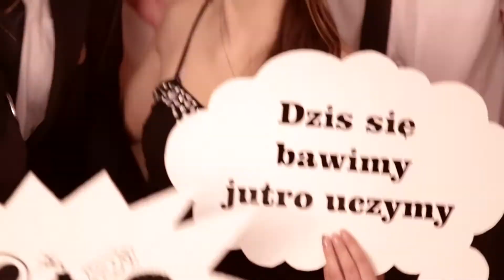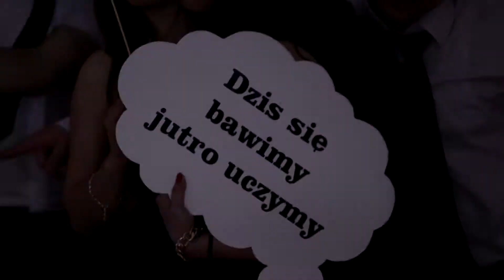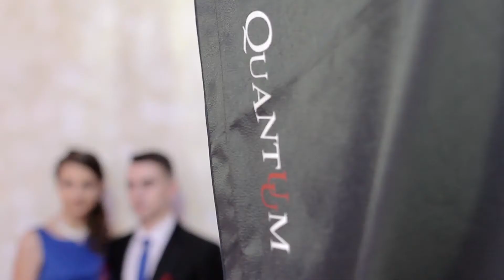Studniówka 2015 - L.O.Wodzisław - Andreovia